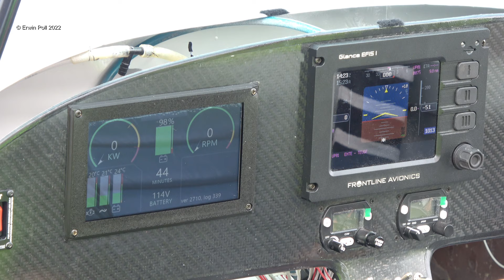Planespotting General Aviation Elecrtic Dragonfly & Much more Teuge Airport 28 Okt 2022